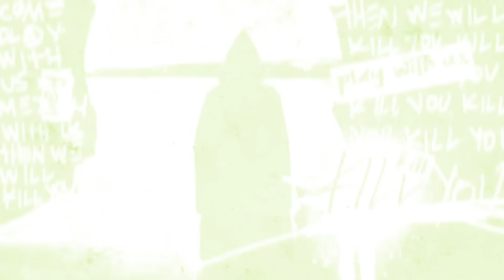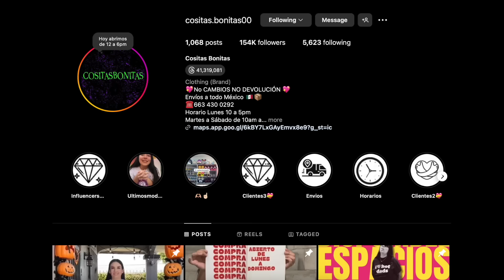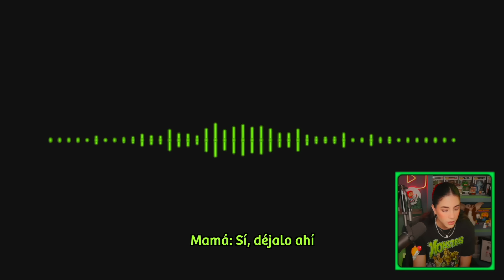NUNCA HAGAS ESTO CUANDO PASES POR UN RÍO!! | HeyEstee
En el video de hoy les voy a contar experiencias paranormales enviadas por suscriptores.

PLAYERAS DE COSITAS BONITAS
(LLÉVATE UNA PLAYERA GRATIS DICIENDO QUE VAS DE MI PARTE PROMOCIÓN VÁLIDA DEL 26 DE OCTUBRE AL 15 DE NOVIEMBRE 2024)